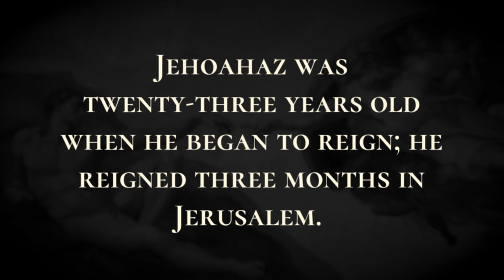Reign of Jehoahaz - Holy Bible, 2 Chronicles 36:1-36:4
Reign of Jehoahaz

The people of the land took Jehoahaz son of Josiah and made him king to succeed his father in Jerusalem. Jehoahaz was twenty-three years old when he began to reign; he reigned three months in Jerusalem. Then the king of Egypt deposed him in Jerusalem and laid on the land a tribute of one hundred talents of silver and one talent of gold. The king of Egypt made his brother Eliakim king over Judah and Jerusalem, and changed his name to Jehoiakim; but Neco took his brother Jehoahaz and carried him to Egypt.